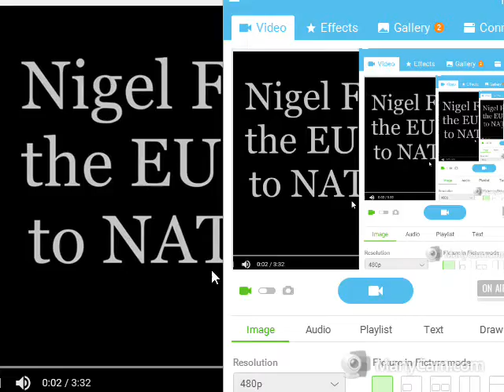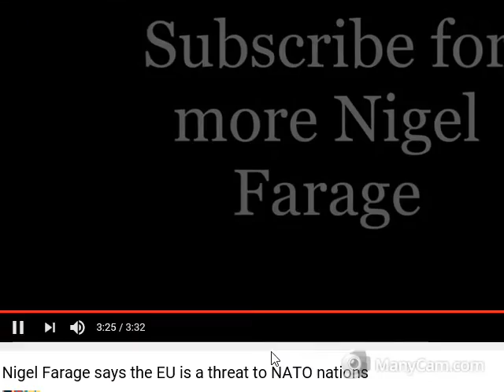nigel farage says eu threat to nato nations 14/12/16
Description nigel farage